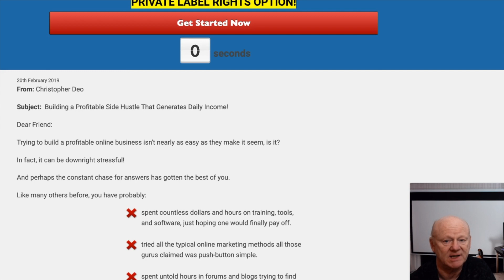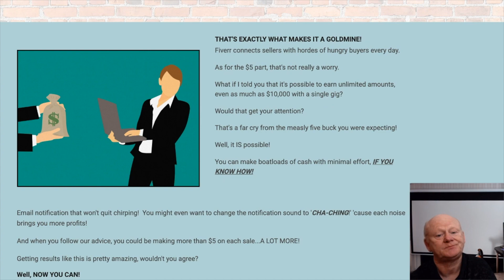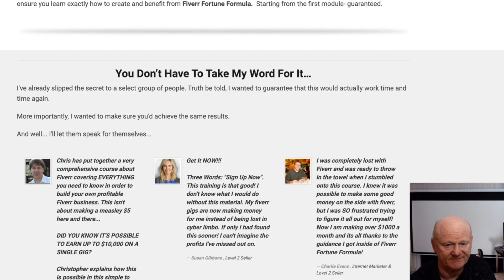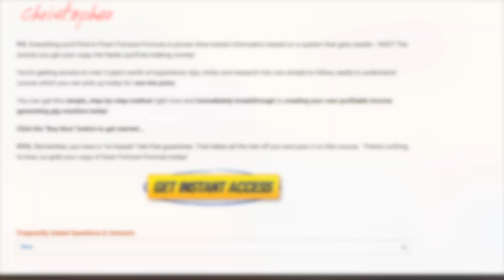Fiverr Fortune Formula Review With NEW FAST Fully Loaded Bonuses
Fiverr Fortune Formula Review With My Fast Fully Loaded Bonuses

Click On The Link Above + Check Fiverr Fortune Formula Out Now & secure Your Bonuses

This Video training course by Christopher Deo is first class

Fiverr Fortune Formula includes an E-book and 3 video training modules covering the basics of freelancing and how to set up your fiverr business to achieve maximum results, quickly.

It outlines the exact same system Christopher used to make $50 – $100 per day easily, working on a very part time basis.

You will learn how to build a serious online Freelancing business.

Fiverr Fortune Formula is a new training course that will help you build a profitable online freelancing business in as little as 30 days.

Fiverr Fortune Formula is a great product. If you want to start making money on fiverr this is the answer.

The videos will leave you in no doubt as to how you can easily make money on fiverr.

I have also added my Big Bonus Deal making the Fiverr Fortune Formula a no brainer.